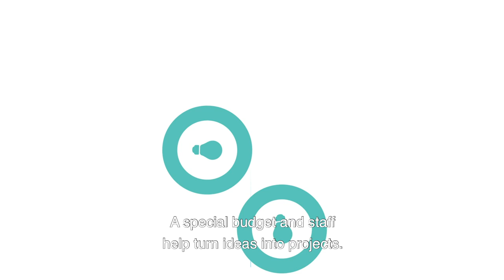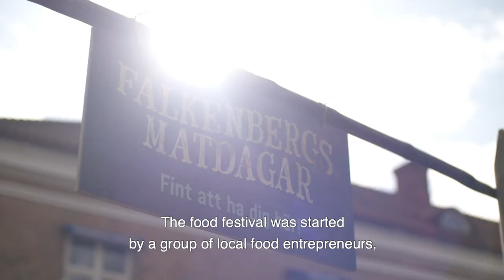How the EU initiative CLLD empowers local people to improve their lives and areas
Change in settings tab for French, German, Italian, Spanish or Polish subtitles.

The European Union’s community-led local development (CLLD) approach gives local people a voice and the tools to make a real difference